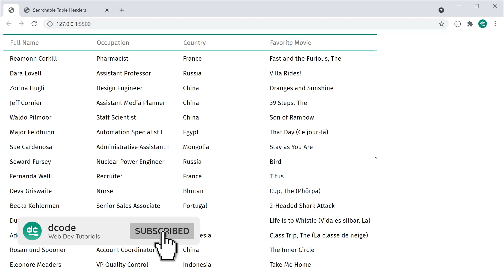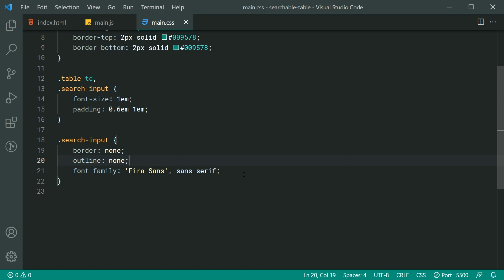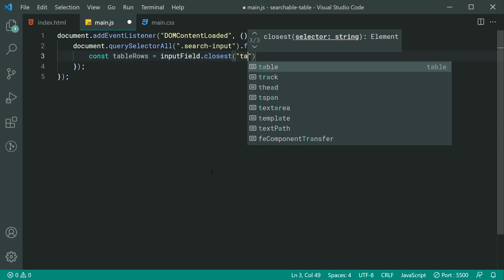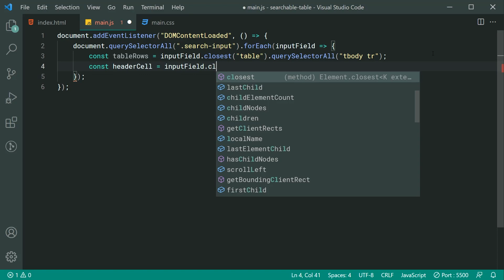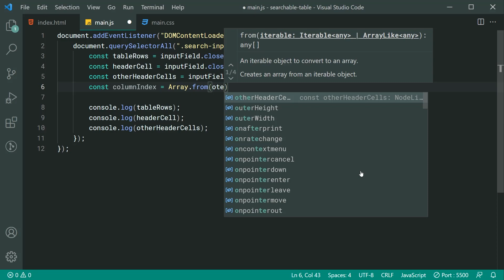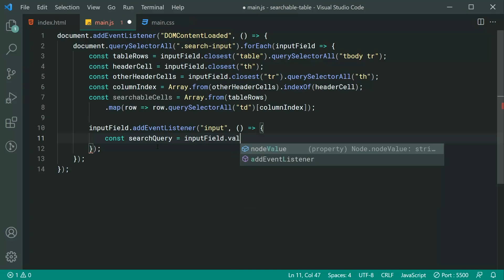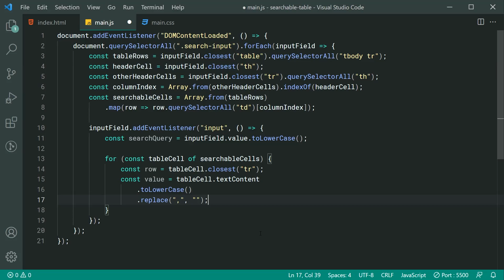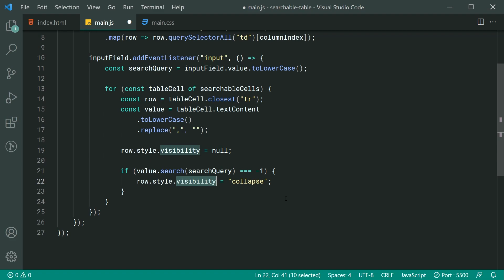Easily Create Searchable HTML Tables with JavaScript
In today's video I'll be showing you how to create a HTML table which can be searched using it's heading columns. This is easily done with a small amount of JavaScript code 🙂